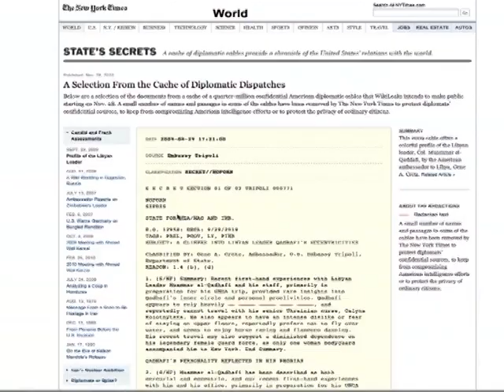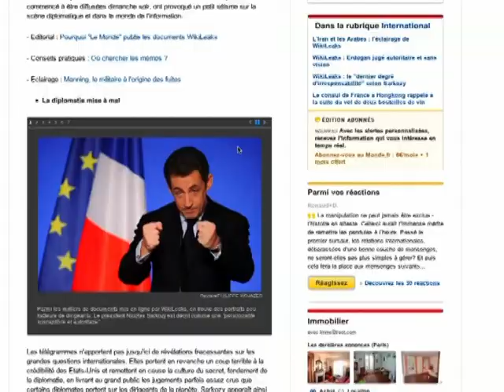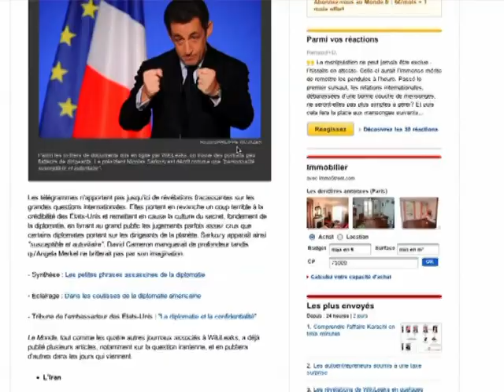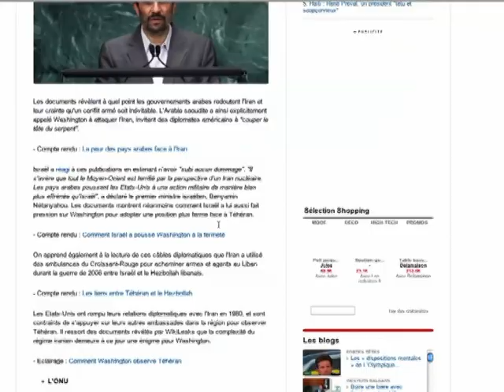Julian Assange, fondateur de WikiLeaks, arrêté à Londres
Le fondateur de WikiLeaks Julian Assange s'est présenté mardi 7 décembre au matin à la police britannique, qui l'a arrêté, a annoncé Scotland Yard. Durée: 01:41